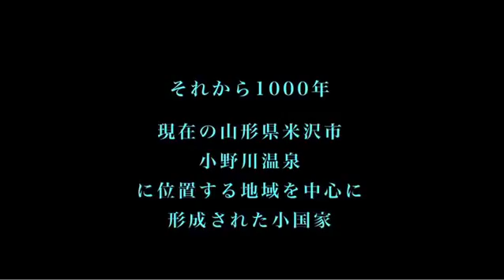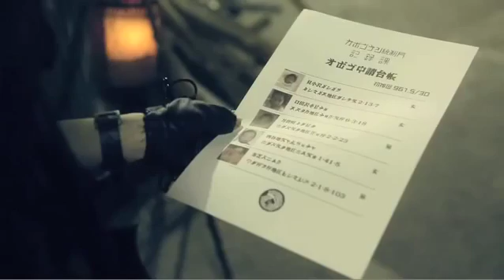『ヲ乃ガワ WONOGAWA 』予告編